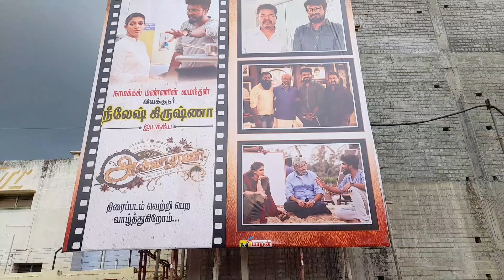Annapoorani Movie Public Review | Nayanthara | Jai | K S theatre | Nilesh